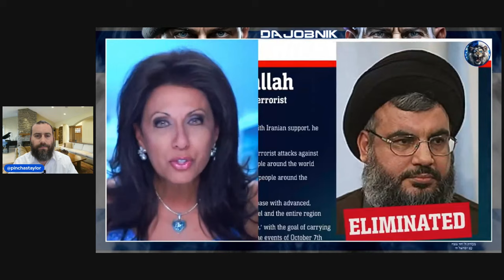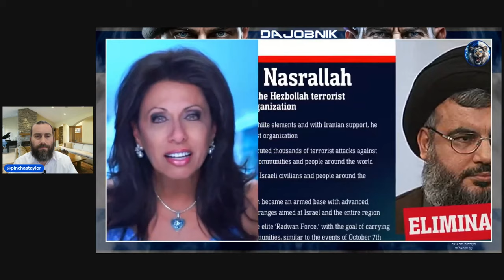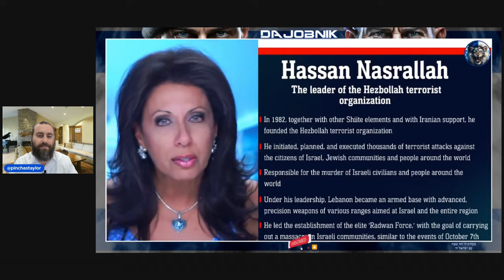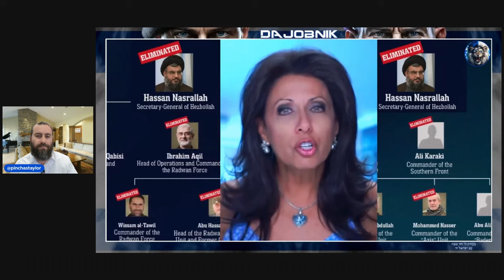Pro-Israel Lebanese GOES OFF at Hezbollah for Destroying the Lebanon of Her Youth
Rabbi Pinchas Taylor reacts to Brigitte Gabriel